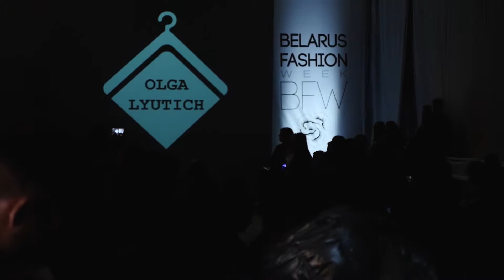Olga Lyutich Kids' Fashion Days BFW / Неделя Моды в Беларуси